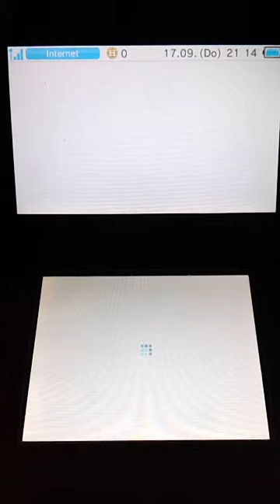Phoenix Wright & Splatoon - 3DS Home Menü Design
In diesem kleinen Video zeige ich euch Die Home Menüs von Splatoon und Phoenix Wright, diese haben kleine Effekte und Soundtracks die ich euch natürlich auch euch zeigen werde.

Miiverse: AliSaphir

*Hochgeladen von AliSaphir 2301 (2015)*